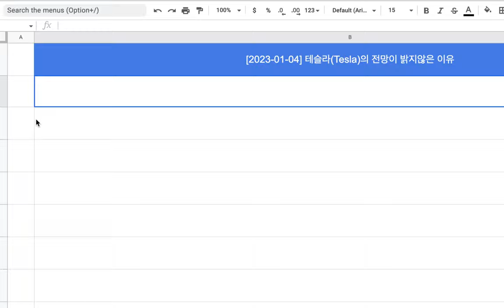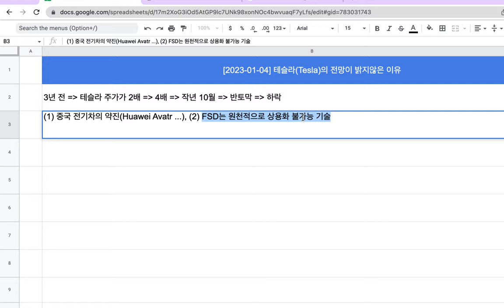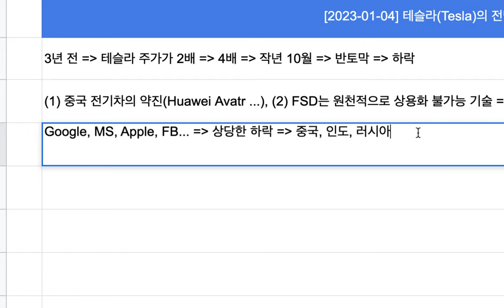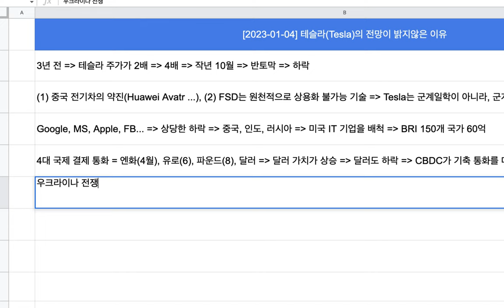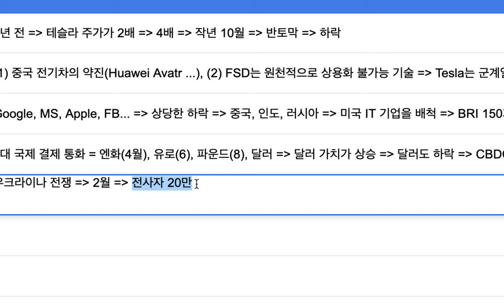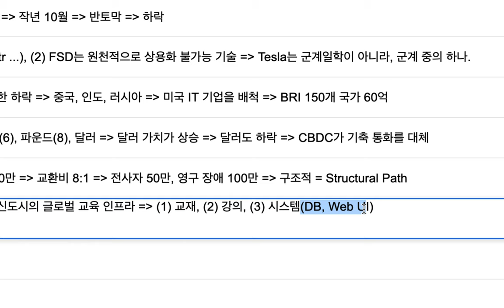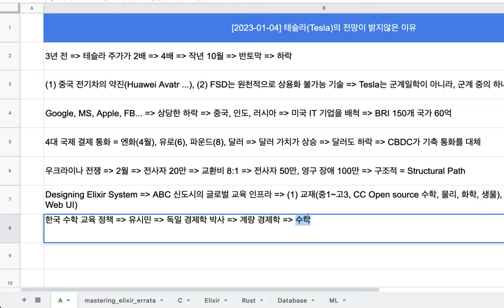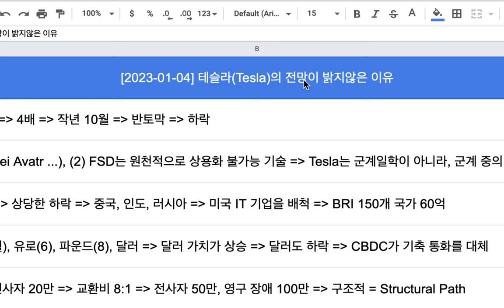[2023-01-04] 테슬라(Tesla)의 전망이 밝지 않은 이유